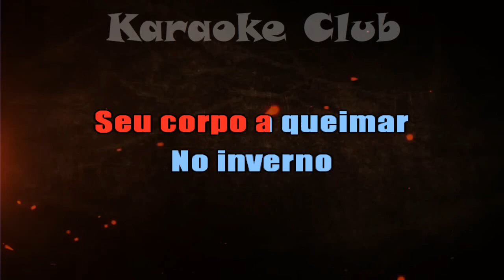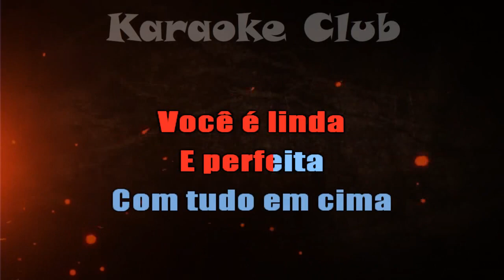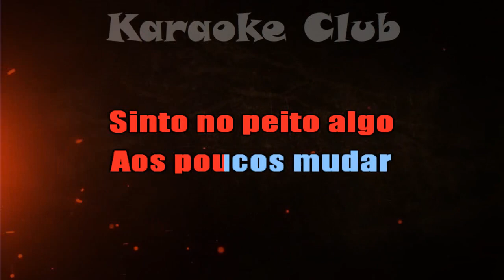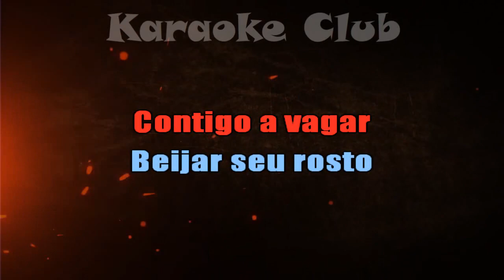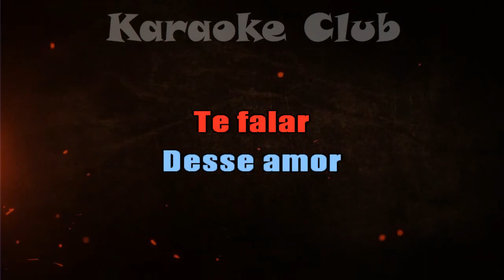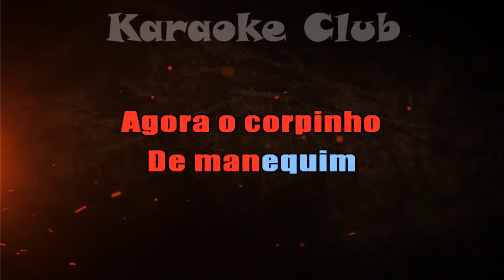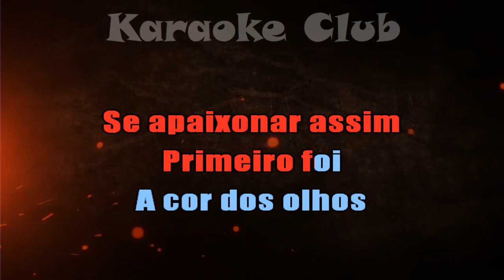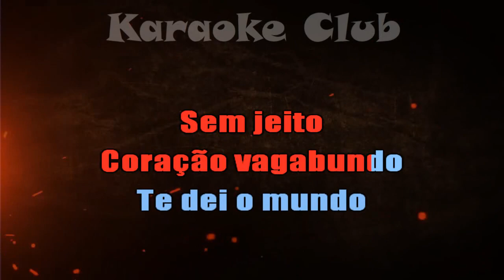BAILÃO SELEÇÃO 13 - GAROTA VERÃO+AO LUAR+CORAÇÃO VAGABUNDO ( KARAOKÊ )